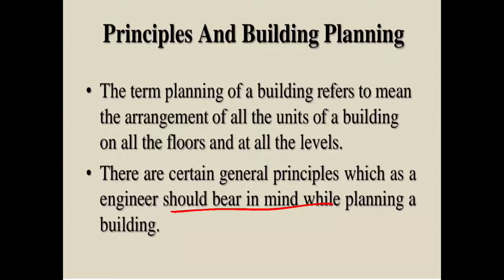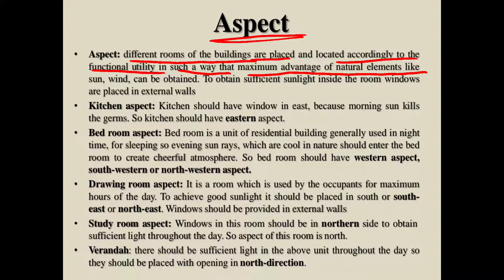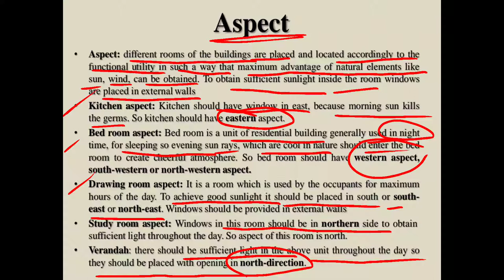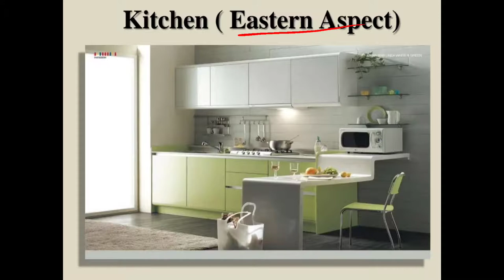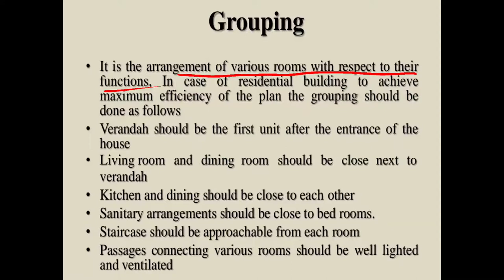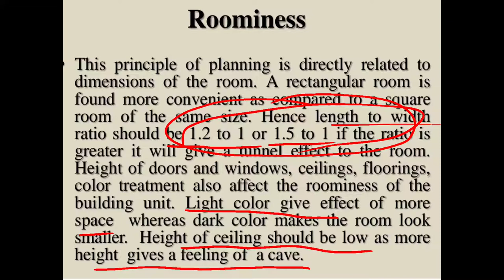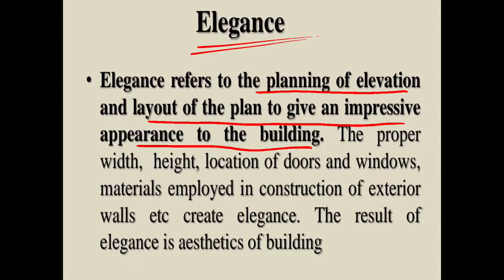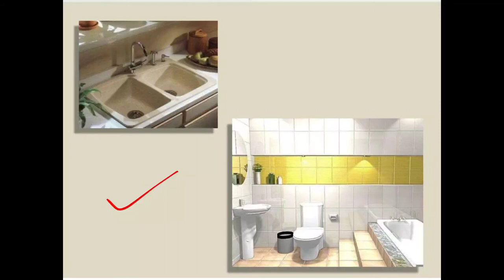Principal of Planning (Building Planning & Architecture) By RCC Sir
# मकान का नक्शा कैसे बनाते हैं अब हुआ आसान
# नक्शा या प्लान बनाते समय कौन-कौन सी बातें ध्यान रखना चाहिए
# यह वीडियो उन सभी के लिए है जो अपना नया घर बनाना चाहते हैं